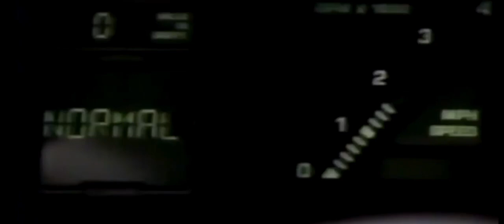Mitch Murder - The Line (LaPron 80's Fan Music Video)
Filmed this footage 3 years back while filming my short film about the post climate change apocalypse film, considered it fun, so 80's parallel is going well as well. Thanks Mitch for such a viby tune :)

Tony LaPron Films
1986